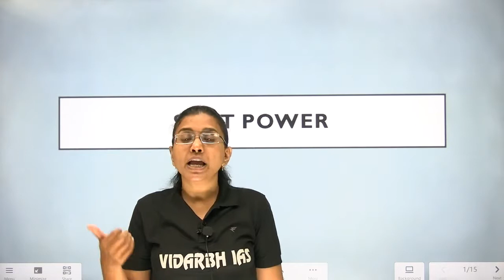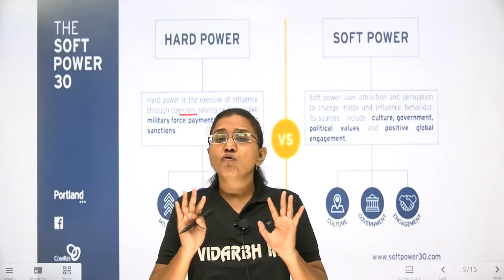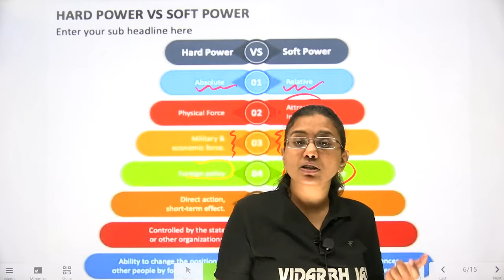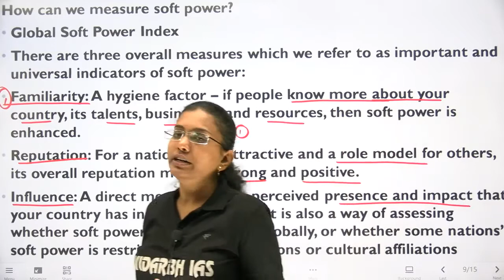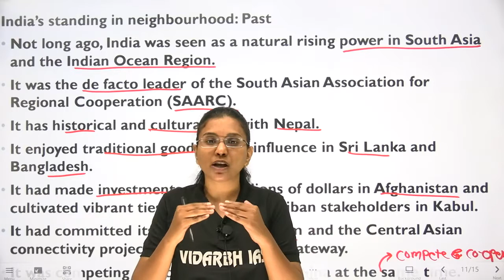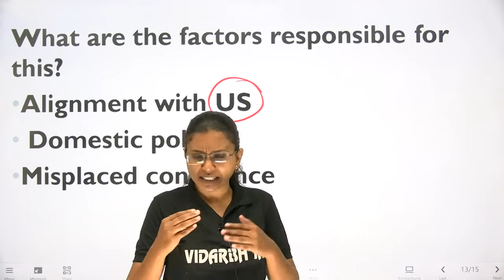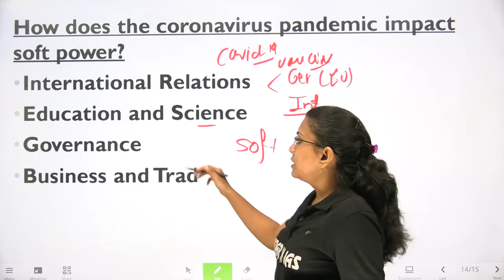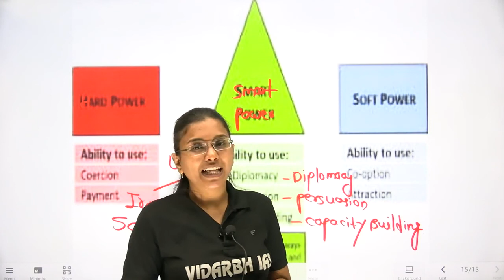Soft Power Of India (International Relations) | By Shalaka Mam.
Shalaka Ma'am Other Populer Lectures -

3. UPSC Weekly Current Affairs Revision (19 June to 25 June) (Part 2) | By - Shalaka Ma'am

2. Our MPSC Technical  app link 👇🏻

3. Our UPSC app link 👇🏻

1. Our MPSC Technical Telegram Channel -

2. Our Main Telegram Channel -

1. VISIT OUR FACEBOOK PAGE ( VIDARBH IAS ACADEMY, AMRAVATI) FOR MORE DETAILS ..